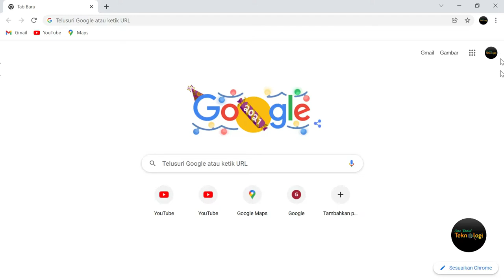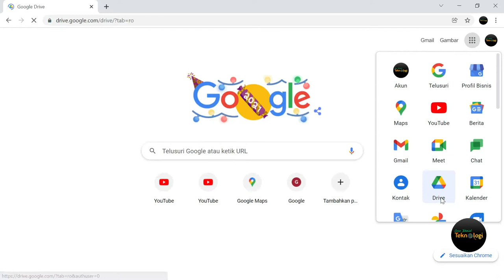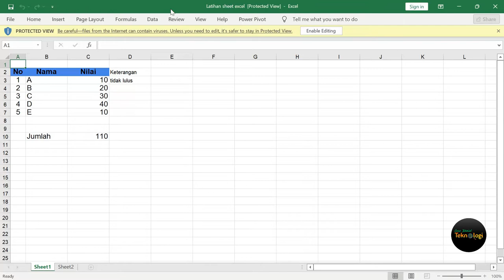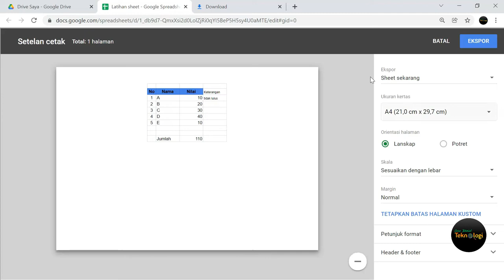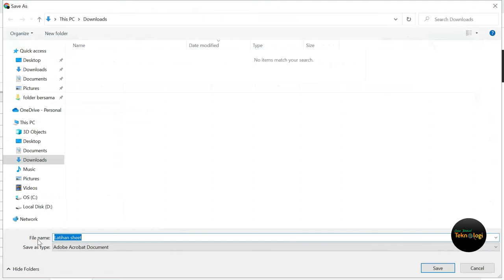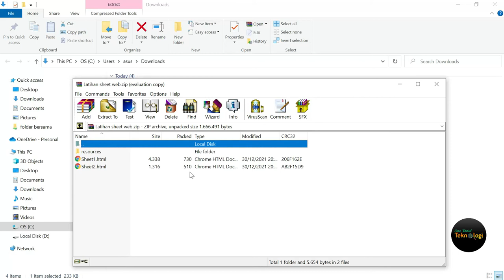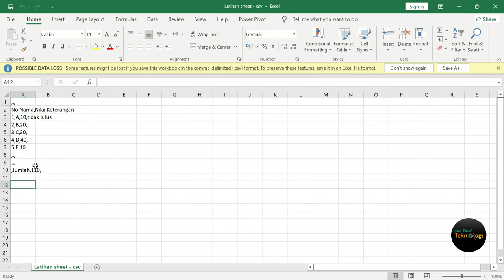Cara Download File Di Google Sheet - Belajar Google Sheet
Di video kali ini kita akan membahas tentang bagaimana Cara Download File Di Google Sheet - Belajar Google Sheet menjadi bentuk bentuk file yang lainnya seperti excel atau pdf agar bisa disimpan di laptop atau komputer.